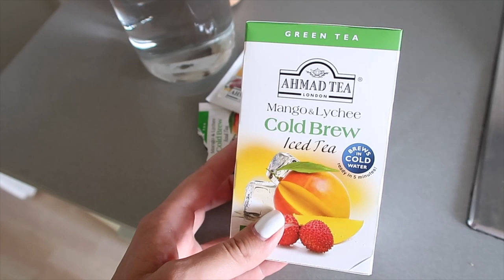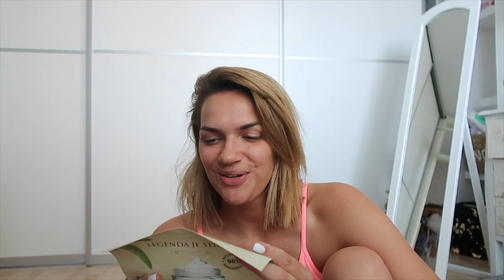VLOG: Kreće NOVI PROJEKT- Podcast! 😆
Sada svi znate! U devetom mjesecu krećem s novim projektom- PODCAST! Radi se o videu i audio u kojem će zajedno samnom sudjelovati Nina Remenar i Filip Jančik, moja dva najbolja prijatelja koje znate iz mojih videa. Ne mogu vam opisati koliko sam uzbuđena radi tog projekta. U ovom videu ćete vidjeti i kako se pripremamo za njega.